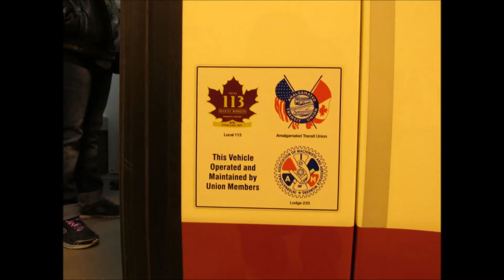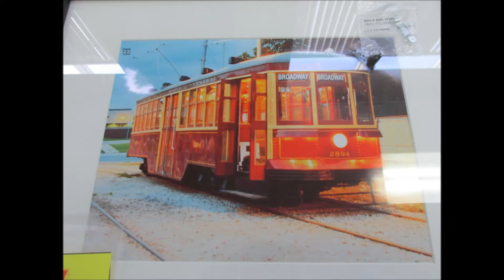Photos Of TTC Hillcrest Yard.